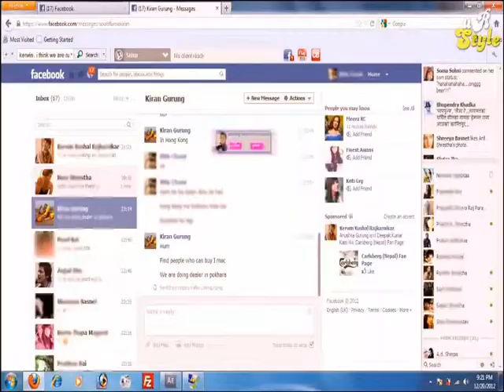Heen sere oba - remake